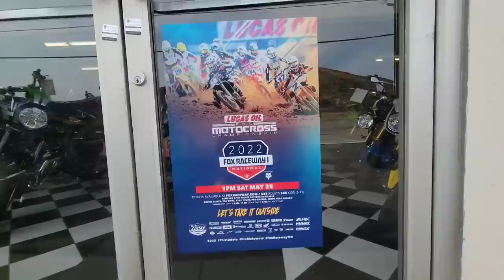American bike |kawasaki simi vally California USA |priLAvlogs Exclusive 2022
amarican bike |California USA |priLAvlogs Exclusive 🇺🇸